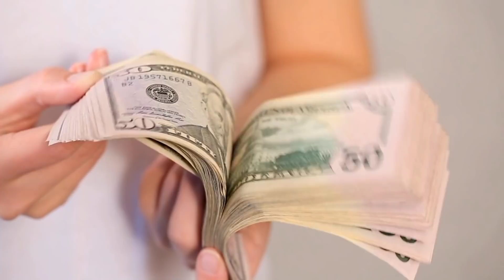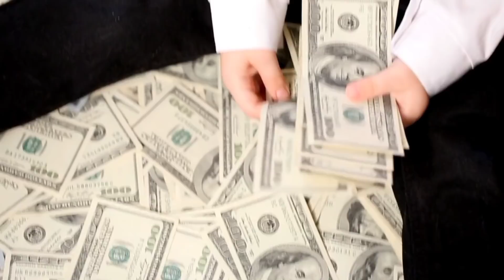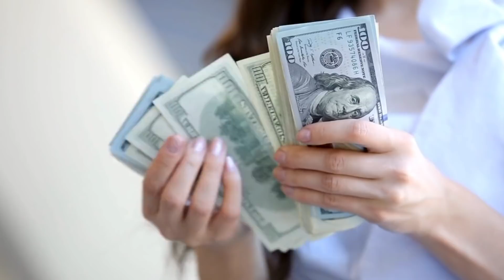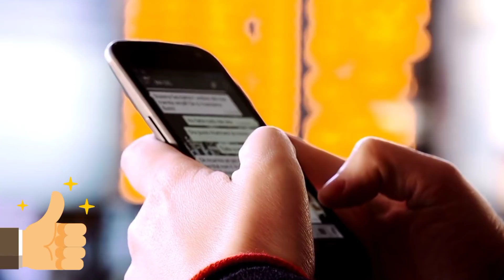मालामाल बनने के सरल उपाय, इस उपाय से भिखारी भी बन जाता है धनवान//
मालामाल बनने के सरल उपाय, इस उपाय से भिखारी भी बन जाता है धनवान// हम अपने इस चैनल में प्राचीन भारत के गुप्त जानकारी एवम अलौकिक रहस्य को वीडियो बनाकर आप सभी दर्शक तक यूट्यूब के माध्यम से फ्री में पहुंचा रहे है आप भी चैनल के साथ जुड़कर लाभ ले सकते है . हमारे इस चैनल में टोन टोटके, मंत्र, एवम सरल उपाय से जिंदगी के परेसानियो से निकलने का मार्ग दिखाए जाते है .